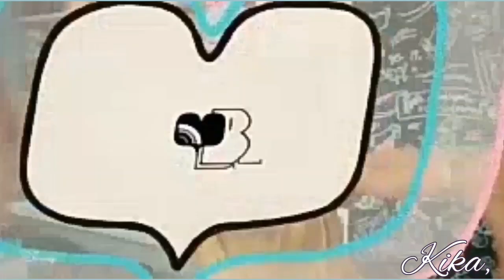ELENCO DISNEY BIA MOMENTOS ❤️❤️